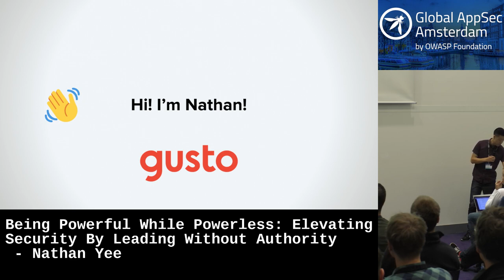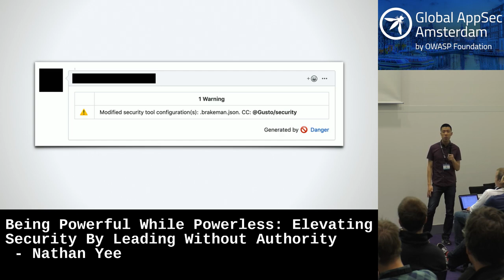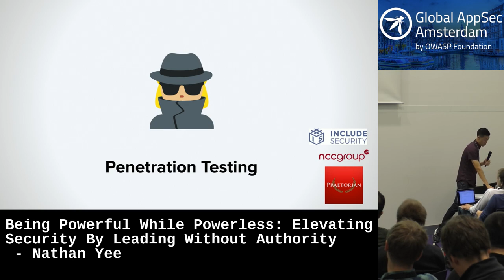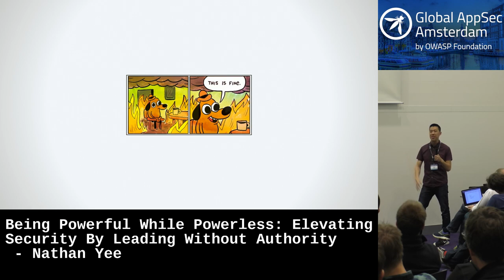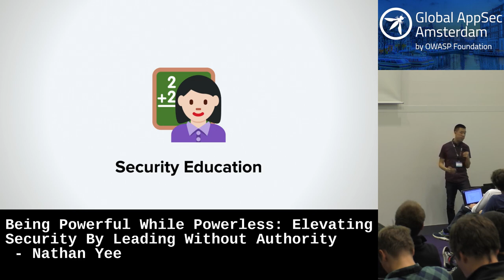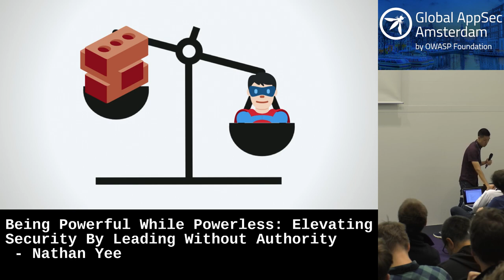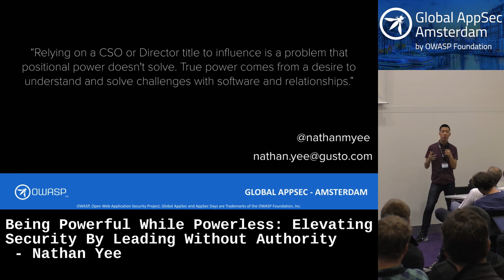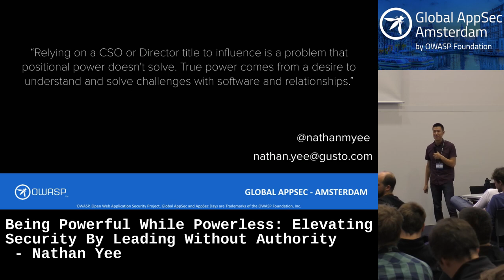Being Powerful While Powerless: Elevating Security By Leading Without Authority - Nathan Yee